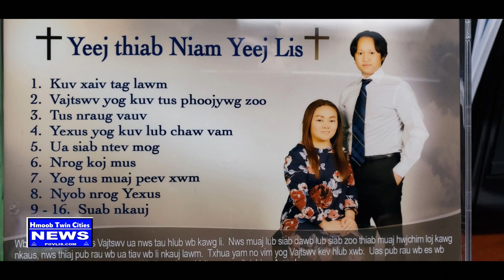Hmoob Twin Cities News: Yeej Lis Thiab N. Yeej Xuv Nkauj Tawm Tshiab 2019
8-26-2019 Yeej Lis Thiab Yeej Xuv Nkauj Tawm Tshiab 2019